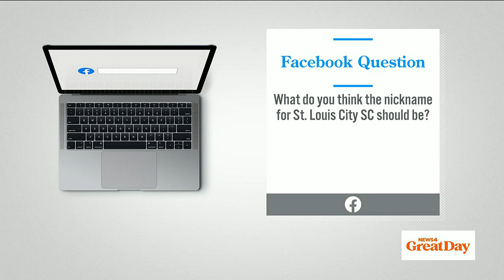Coffee Talk: St. Louis City SC nickname debate?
Time to discuss possible nicknames for St. Louis City SC with Great Day!